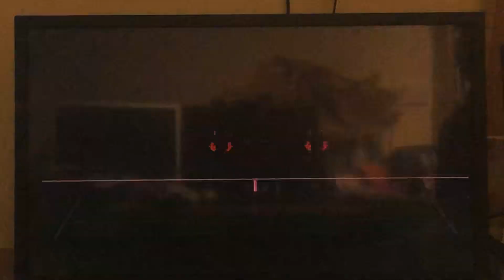Wimbledon mastersystemchallenge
In this classic mastersystemchallenge we get the strawberries and cream out for Wimbledon!